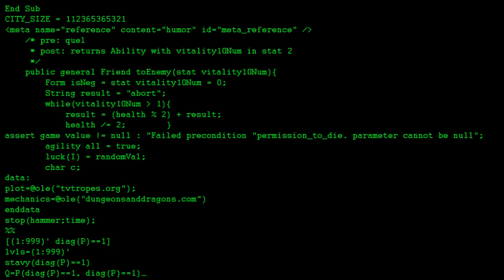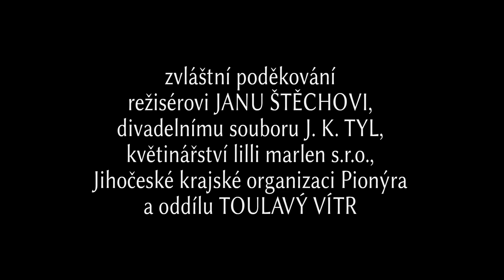Patch - 1.01 - World Update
"Realita byla aktualizována. Vstupte do hry s jediným cílem - zjistit, co je to za cíl. A máte jediný pokus." - První epizoda amatérského seriálu natáčeného v Českých Budějovicích.

|| Reality has been updated. Enter a game with only one goal - to find out what the goal is. And you only have one try.